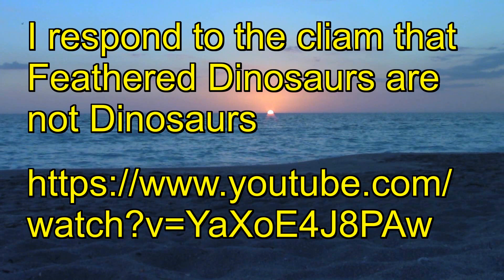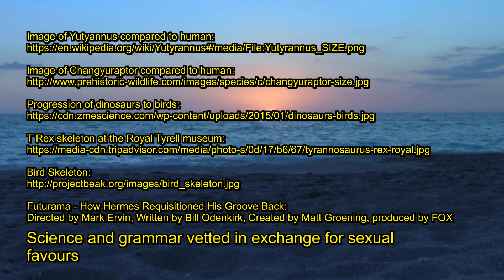I respond to the claim that Feathered Dinosaurs are not Dinosaurs